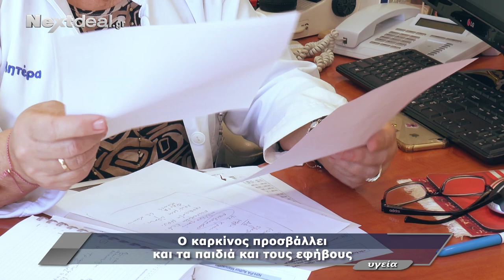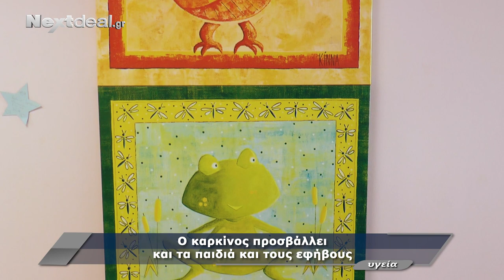Ο καρκίνος προσβάλλει και τα παιδιά και τους εφήβους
Η παιδίατρος αιματολόγος-ογκολόγος Ελένη Βασιλάτου-Κοσμίδη, διευθύντρια του Ογκολογικού Κέντρου παιδιών και εφήβων του Παίδων ΜΗΤΕΡΑ, μέσα από την κάμερα του NEXTDEAL.GR μιλά για τον καρκίνο που προσβάλλει παιδιά και εφήβους.